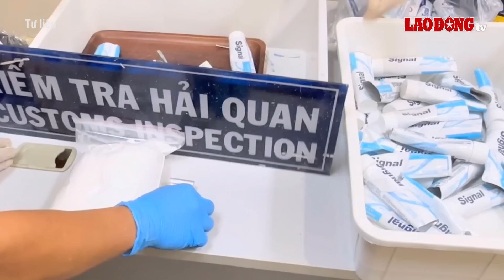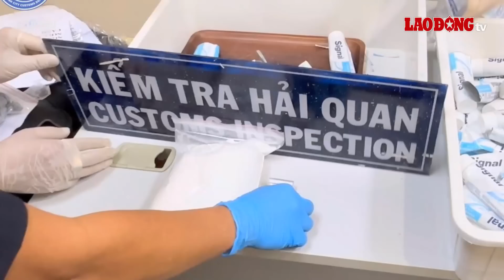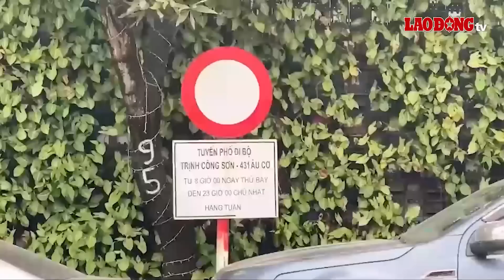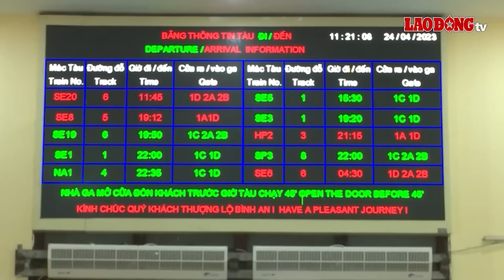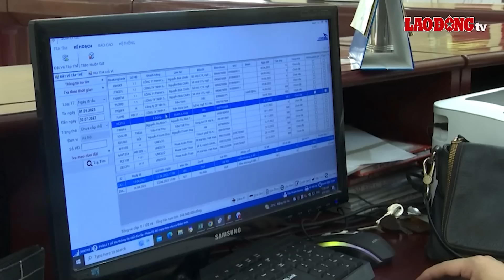Chiều 26/4 | Công an xác định 4 nữ tiếp viên chuyển ma túy bị lợi dụng, bắt 65 đối tượng liên quan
BÁO LAO ĐỘNG | Công an xác định 4 nữ tiếp viên chuyển ma túy bị lợi dụng, bắt 65 đối tượng liên quan

Các tin tức đáng chú ý có trong bản tin:
Khởi tố 22 vụ án, 65 bị can trong đường dây xách ma túy từ Pháp về Việt Nam
Tử hình thanh niên nhận 100 triệu đồng để vận chuyển 2kg ma túy
Ngạt thở cảnh công an vây bắt nhóm tội phạm móc túi tác quái ở Sầm Sơn
Định phóng hỏa nhà người yêu, nhưng lại đốt nhầm nhà bên cạnh do trời tối

* Đường dây nóng: 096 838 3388